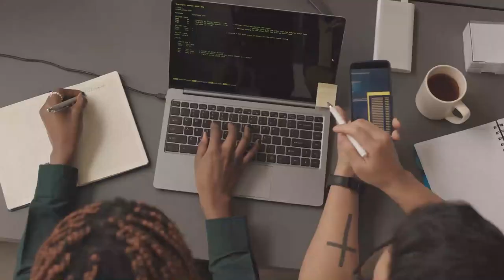Story of kaizer Chiedfs Football Club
Kaizer Chiefs Football Club (commonly referred to as Chiefs) is a South African Premier Soccer League football team with its home base in Naturena, Johannesburg South. The team goes by the names AmaKhosi and Phefeni Glamour Boys, which are Zulu terms for "Lords" or "Chiefs," respectively. Chiefs have won approximately 50 club trophies and 13 league championships, including four during the PSL era. They are the most successful team in South African football history since the top flight began in 1970 and have the most titles out of all clubs in the country.
With the highest league average home attendance of 16,144 in the 2019–20 season, they are the most popular team in the nation. The squad's home games are held at the 94,797-seat FNB Stadium. The team and fellow Soweto team Orlando Pirates, with which Chiefs founder Kaizer Motaung initially played, had a fierce local rivalry. Former national team captains Neil Tovey and Lucas Radebe, as well as Patrick Ntsoelengoe, Gary Bailey, John "Shoes" Moshoeu, Shaun Bartlett, Steve Komphela, Siyabonga Nomvete, and Doctor  Khumalo, are just a few notable players who have worn the black-and-gold shirt in the past.
Following their hasty exit from the 2005 CAF Confederation Cup, the Kaizer Chiefs were given a 2009 African Football (CAF) club competition ban. Chiefs have received a penalty from CAF twice in the previous four years for declining to take part in a competition. It is the team in sub-Saharan Africa with the most support. Over 16,000,000 people supported Kaizer Chiefs at the turn of the century. There are currently thought to be 40,000,000 fans in Southern Africa, with the majority of them in South Africa and its neighbours. Kaizer Chiefs, a British indie rock/britpop band, was named after the club because Lucas Radebe, a former player of Kaizer Chiefs, captained Leeds United, the side that the band members all supported. In January 2020, the club will celebrate its 50th anniversary.